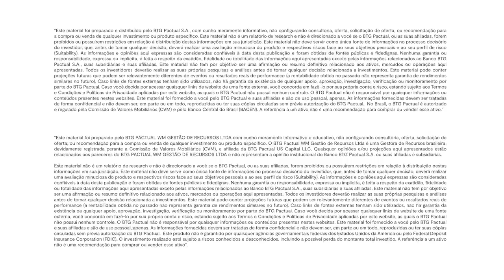O que está por trás do dólar forte e da pressão nos ativos globais em setembro | Offshore Connection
Neste episódio recente do Offshore Connection, João Scandiuzzi, sócio e Estrategista-Chefe do BTG Pactual, e Marcelo Santucci, sócio do BTG Pactual e Co-Head de Portfolio Solutions Global, analisam o movimento global do dólar, as flutuações das taxas de juros americanas e as reações dos ativos de risco globais às mudanças na política monetária nos EUA.

Eles dividem insights sobre como esses movimentos impactaram os portfólios globais em setembro,  o que está no radar macroeconômico, principalmente em relação ao comportamento do FED, que pode impactar os ativos de risco globais. Além de mostrar a visão de Portfolio Solutions Global sobre como navegar os portfólios até o final do ano.

Apresentação: Carolina Okamura, Portfolio Manager e RI Portfolio Solutions International do BTG Pactual

Amplie sua compreensão sobre o universo dos investimentos, tenha em mãos este material enriquecedor, preparado pelos nossos especialistas